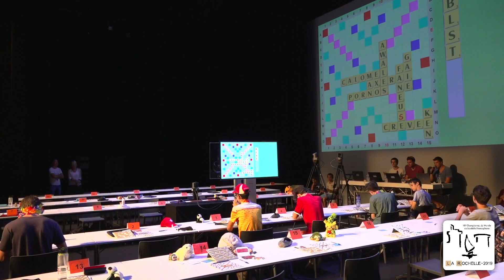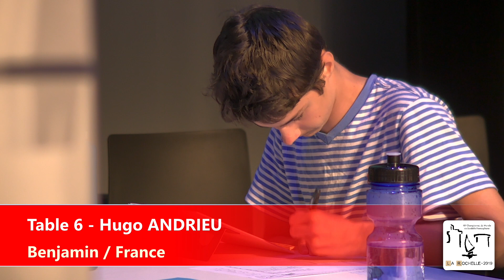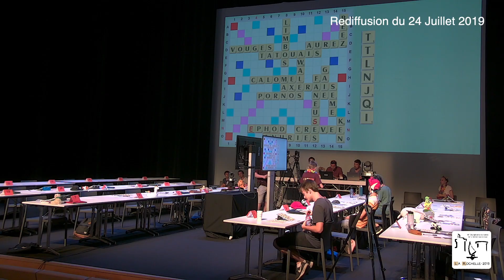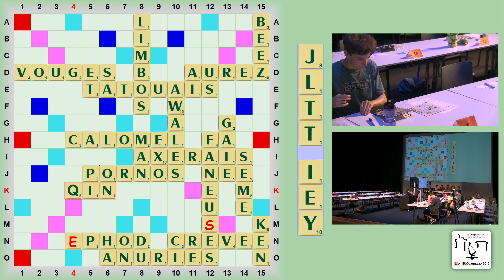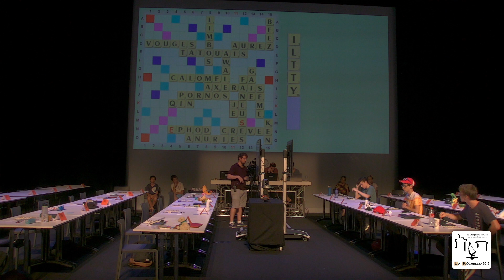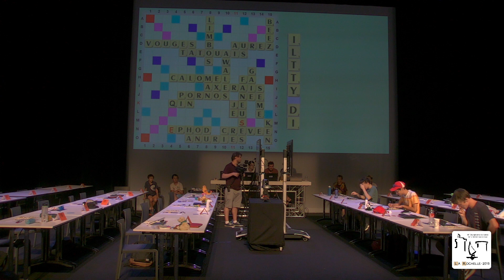Le défi des jeunes du 24 juillet 2019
Vivez l'intégralité du défi des jeunes dans le cadre des championnats du monde de Scrabble 2019 à La Rochelle !